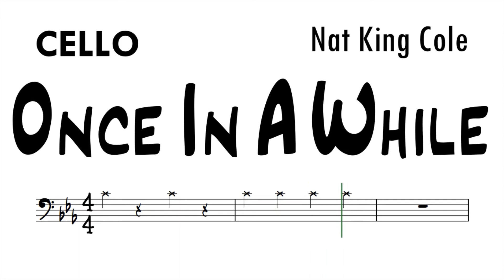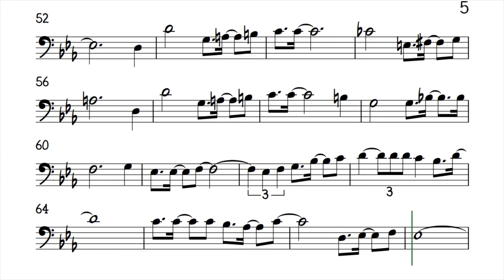Once in a While Cello Sheet Music Backing Track Play Along Partitura